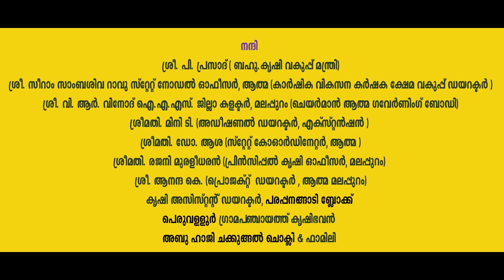ABUHAJI DRAGON FRUIT KRISHIBHAVAN PERUVALLUR